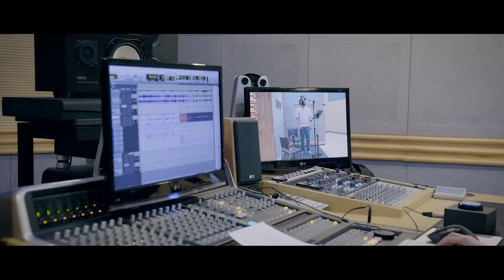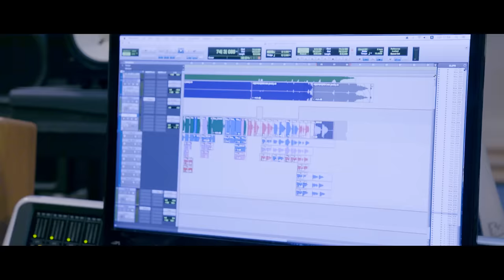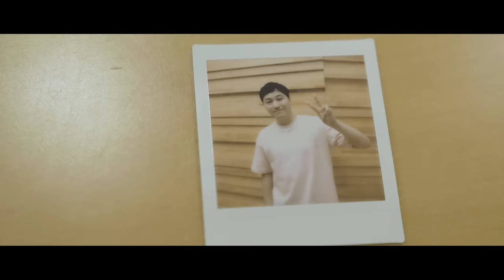[슬기로운 의사생활 시즌2 OST Part 2] 김대명 (Kim Dae Myeung) - 가을 우체국 앞에서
[슬기로운 의사생활 시즌2 OST Part 2] 김대명 (Kim Dae Myeung) - 가을 우체국 앞에서 MV 입니다.

[슬기로운 의사생활 시즌2 OST Part 2]

김대명 - 가을 우체국 앞에서

김대명이 부른 ‘가을 우체국 앞에서’는 지난 1994년 발매된 가수 윤도현의 솔로 데뷔앨범의 동명 타이틀곡 ‘가을 우체국 앞에서’를 리메이크한 곡으로 원곡이 가지고 있는 포크 사운드를 피아노, 관현악 위주의 편곡으로 재해석하여 원곡과는 다른 느낌의 발라드로 재탄생됐다.

특히 스트링과 플루트의 선율이 잔잔하면서도 다이내믹한 무드를 형성, 듣는 이들로 하여금 강한 몰입도를 갖게 할 전망이다.
또한 자신만의 섬세하고 자연스러운 창법으로 노래를 소화한 김대명의 목소리와 숨은 가창력으로 드라마의 감동을 OST로 이어가게 할 것으로 기대를 모으고 있다.

편곡은 유정현 작곡가가 맡았다. 그는 앞서 ‘슬기로운 의사생활’ 시즌1 OST ‘그대 고운 내 사랑’의 편곡, ‘사랑의 불시착’ OST ‘둘만의 세상으로 가’의 작곡, 편곡에 참여한 바 있다.
현재 김대명은 ‘슬기로운 의사생활’에 산부인과 전문의 양석형 역을 맡아 출연 중이다. 엉뚱한 매력은 물론, 따뜻하고 섬세한 인물로 시청자들의 마음을 사로잡고 있다.

[Credits]

Lyrics by 김현성
Composed by 김현성
Arranged by 유정현

Piano 유정현
Guitar 송현종, 나빈
Bass 심진
Drum, Brass, E.piano 유정현
Flute 전하영
String 융스트링
String Arranged by 유정현
Vocal Directed by 김기원

Recorded by 김희재 @CS뮤직앤
String Recorded by 정기홍, 이찬미@서울스투디오
Mixed by 홍성준 @개나리 싸운드
Mastered by 도정회&박준 @사운드맥스